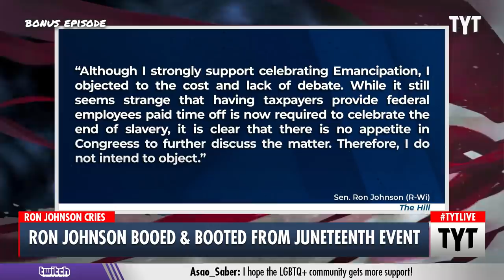Ron Johnson BOOED At Juneteenth Event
Senator Ron Johnson was booed heavily at a Milwaukee Juneteenth event after voting against making Juneteenth a federal holiday. Ana Kasparian and Cenk Uygur discuss on The Young Turks.

"Relentlessly conservative Sen. Ron Johnson (R-Wis.) was roundly booed Saturday at  Milwaukee’s Juneteenth celebration.

“We don’t want you here,” said a member of a “growing crowd” of constituents booing the senator, reported the Milwaukee Journal Sentinel."

210621__PG02_RonJohnsonBooedandBootedfromJuneteenth